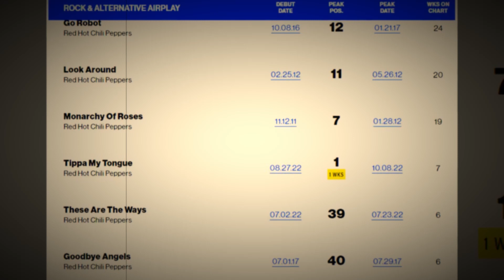Red Hot Chili Peppers: 15 Fascinating Facts You May Not Know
Discover the iconic rock band like never before with "Red Hot Chili Peppers: 15 Fascinating Facts You May Not Know" Delve into the depths of their musical journey as we unravel captivating tales about their formation, creative brilliance, and undeniable impact on the industry. From their unforgettable hits to their magnetic stage presence, explore the enigmatic personalities behind the Red Hot Chili Peppers. Brace yourself for mind-blowing revelations and fascinating insights that will forever change the way you perceive this legendary band. Get ready to be blown away by the untold stories of the Red Hot Chili Peppers!